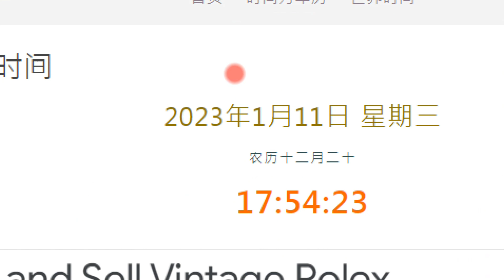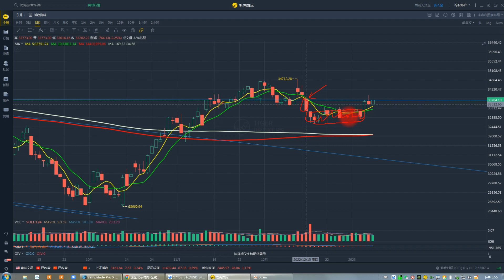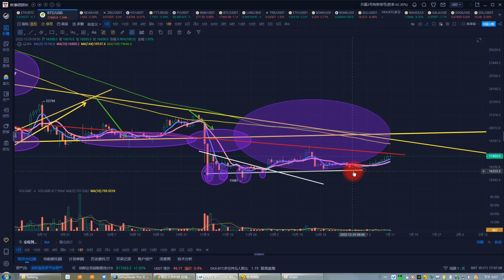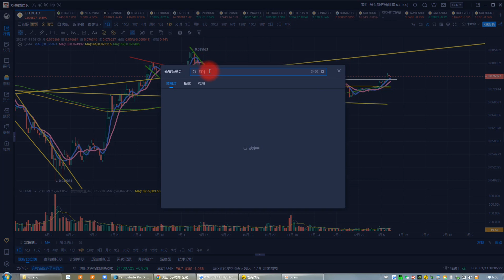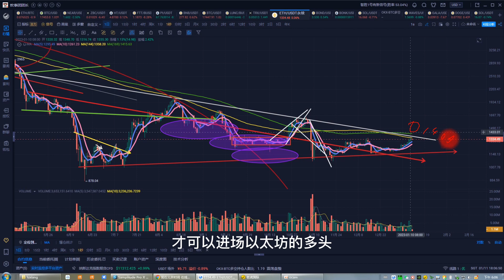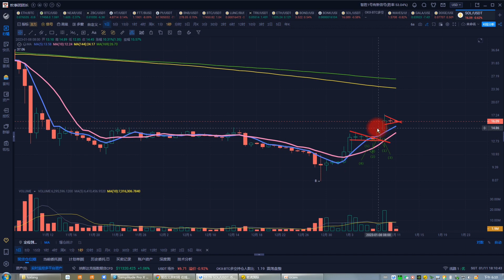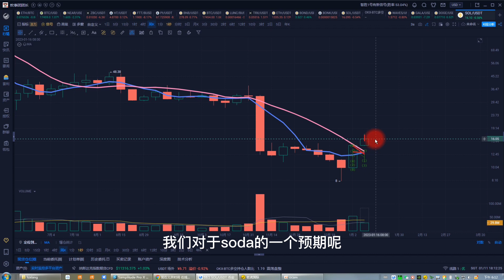比特幣合約1月11日|比特幣多頭蓄势待发正在直面17500美元压力位，美国CPI数据公布将影响比特币本轮反弹能否突破；BTC、ETH、DOGE、MASK、LUNC、SOL、GALA行情分析